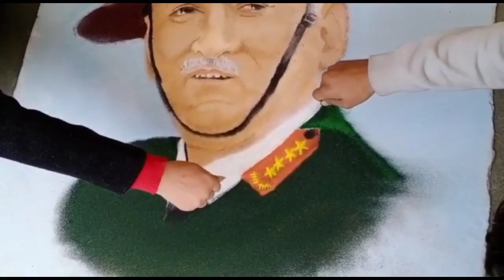OM SHANTI CDS General Bipin rawat Rangoli 😭😭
army
India
biggest lose india
drawing
painting
artist
sketch
great indian army 🙏🙏🙏🙏